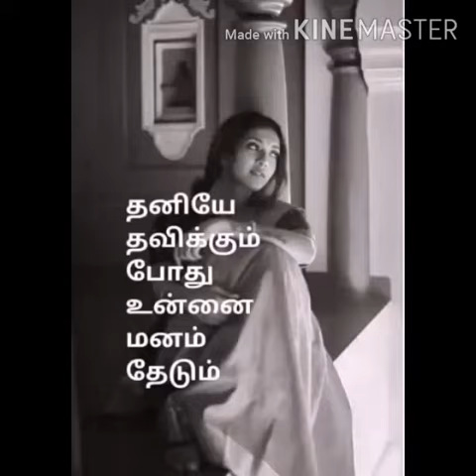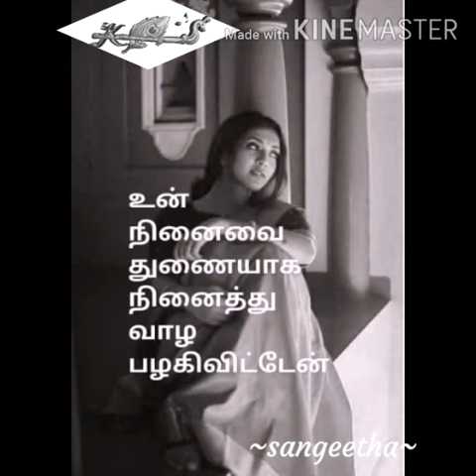22.Ninaivu irkumvarai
Ninaivu irkumvarai
Sangeetha